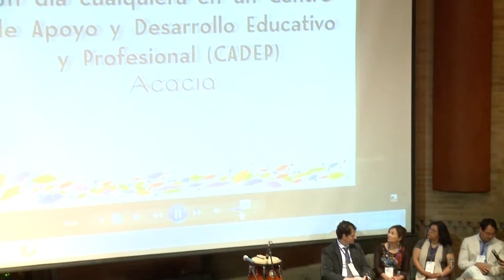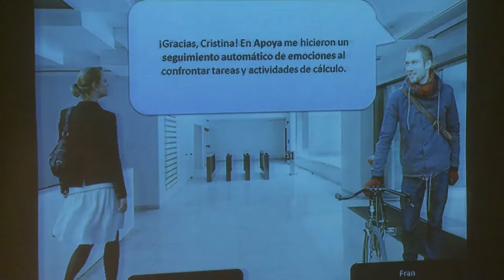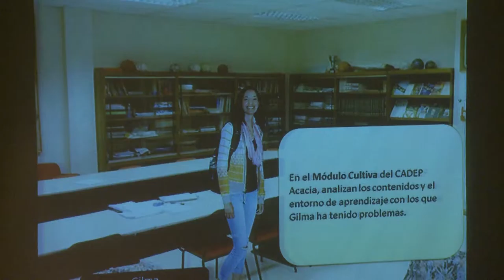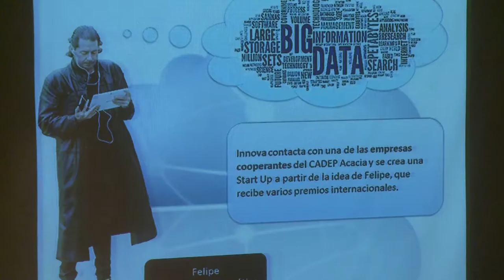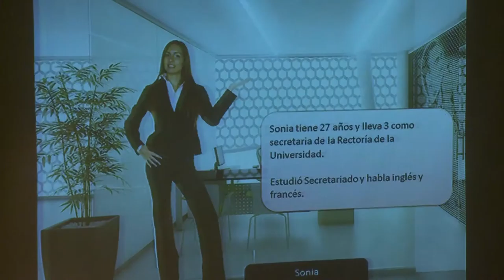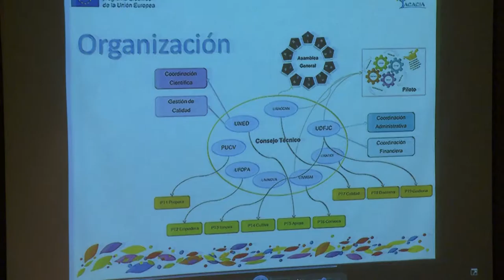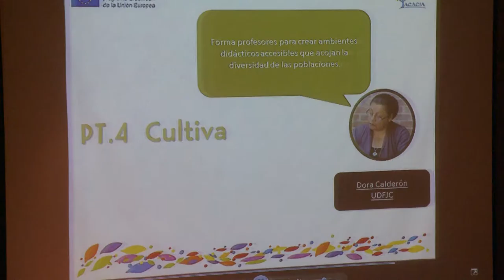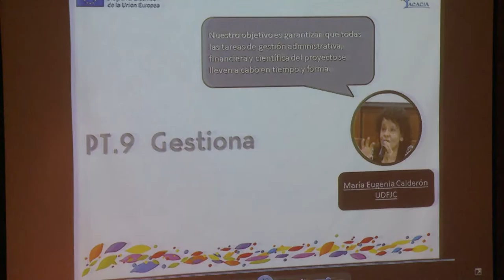Lanzamiento del Proyecto Acacia - Parte 2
El proyecto ACACIA (Apoya, Cultiva, Adapta, Comunica, Innova y Acoge) coordinado desde la universidad pública del Distrito Capital, es uno de los tres proyectos que fueron seleccionados por el progama Erasmus+ de la Unión Europea, tras la convocatoria 2015 en la que participaron 515 propuestas de universidades de 10 regiones de África, Asia, y América Latina, e iniciará con la puesta en marcha de tres Centros de Apoyo y desarrollo Profesional - CADEP- en Perú, Nicaragua y Colombia con el fin de reducir los índices de deserción, atender a todas las poblaciones en riesgo de exclusión universitaria y disminuir las brechas entre la universidad, la sociedad y el sector productivo.